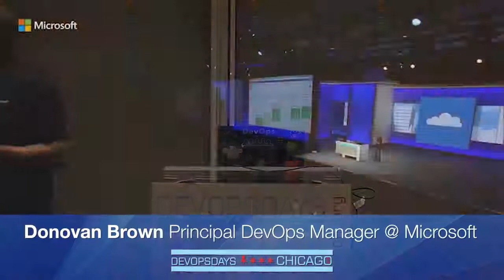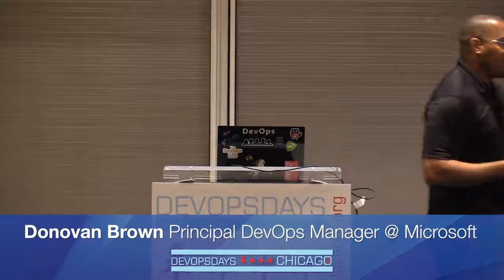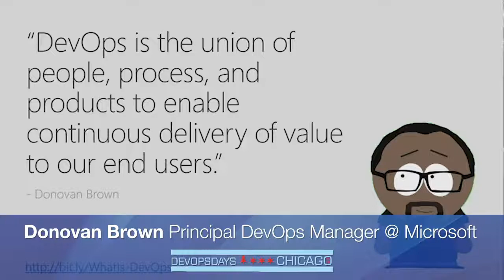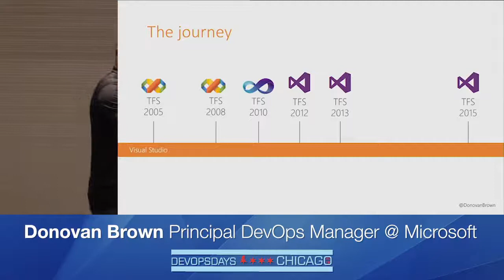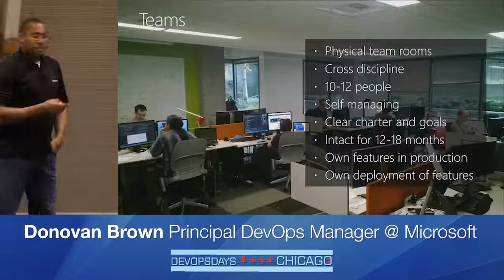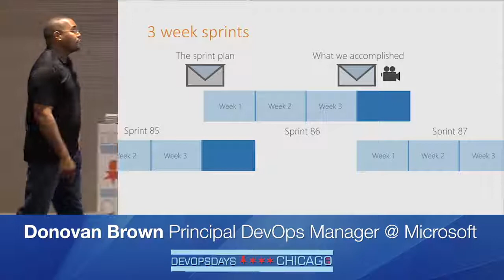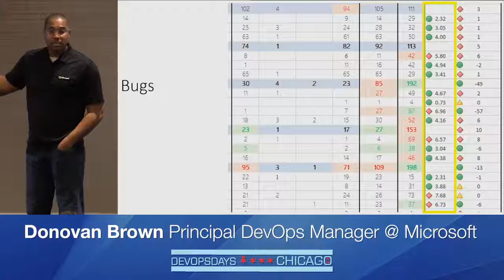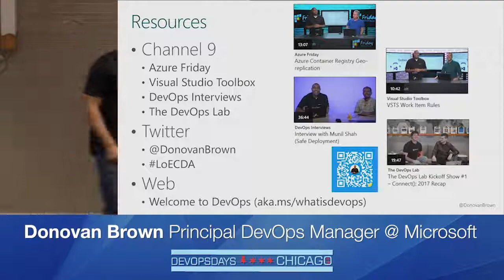Enterprise transformation (and you can too) - Donovan Brown - DevOpsDays Chicago 2018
“That would never work here.” You’ve likely heard this sentiment (or maybe you’ve even said it yourself). Good news: change is possible. Donovan Brown explains how Microsoft’s Visual Studio Team Services (VSTS) went from a three-year waterfall delivery cycle to three-week iterations.